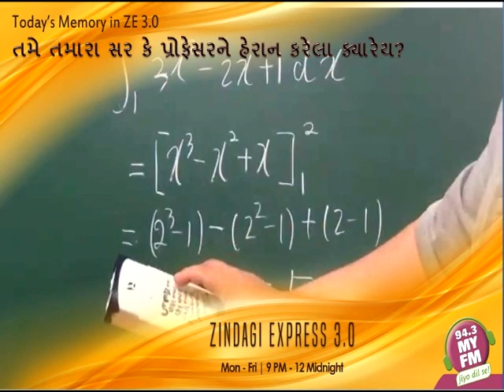Zindagi Express 3.0 - Tame tamara sir ke professor ne heran karela kyarey ?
Zindagi Express - a daily show on 94.3 My FM- Jiyo Dil se (Ahmedabad). Monday to Friday 9 p.m to 12 a.m

A show that takes you to the journey of your childhood days, your first crush, your first heartbreak, your first vehicle, birth of your daughter, your college days and many more. Stories which can be related with you, your mom,your dad, your neighbour, your relative or anybody around you.These Jiyo Dil Se stories are heartwarming, touchy and innocent.The show is hosted by Aarti Patel. She is a well-known Producer- Actress of Gujarat as well. Her favourite hobby is reading and writing. She simply loves coffee and movies. So, if you find someone in a coffee shop reading books or writing stories, you never know, it might be her. ;)